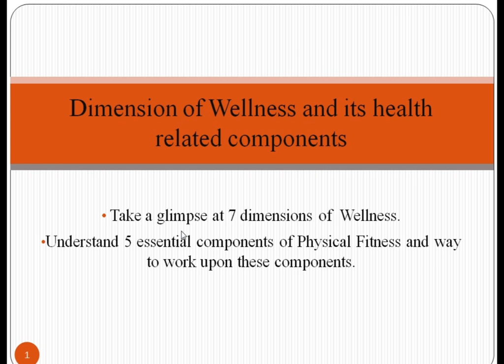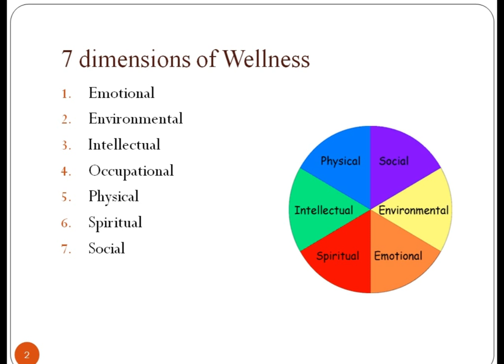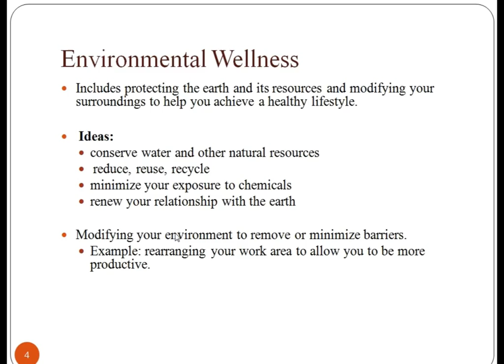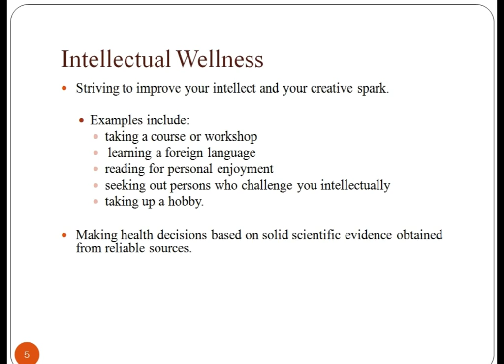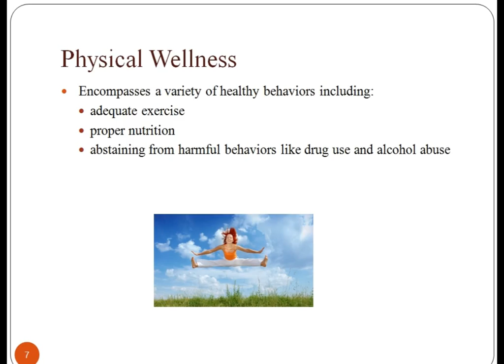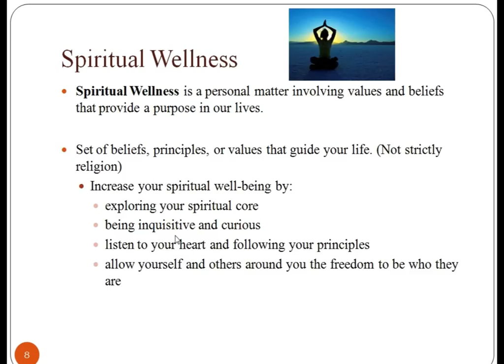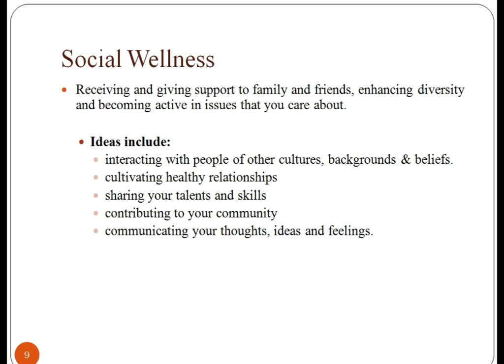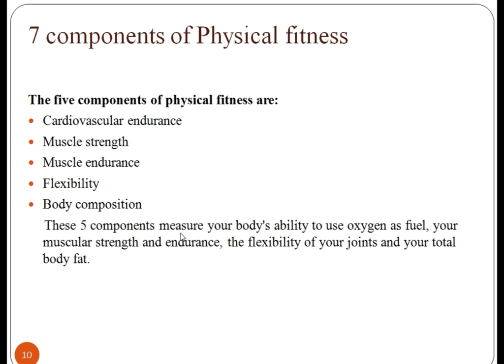Dimensions of Wellness and Health Related Components - Public Health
In this video we learn about dimensions of Wellness and its health-related components. The seven dimensions of wellness include emotional, environmental, intellectual, occupational, physical, spiritual and social health.